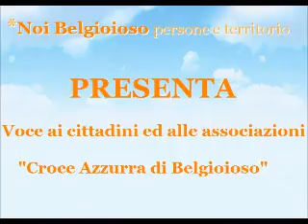Croce Azzurra di Belgioioso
Voce ai cittadini ed alle associazioni